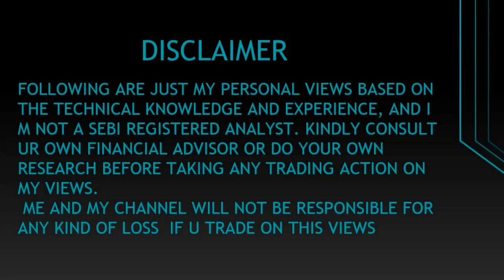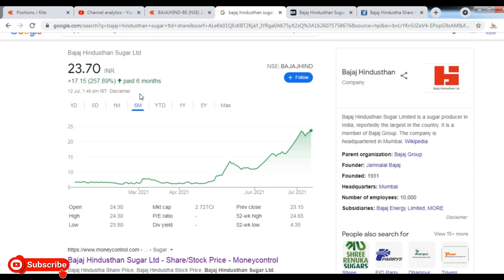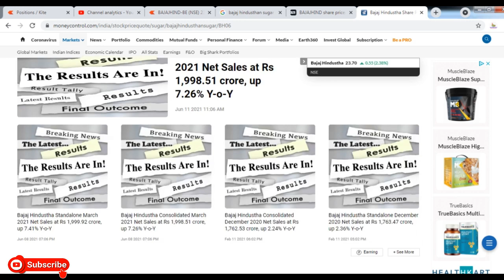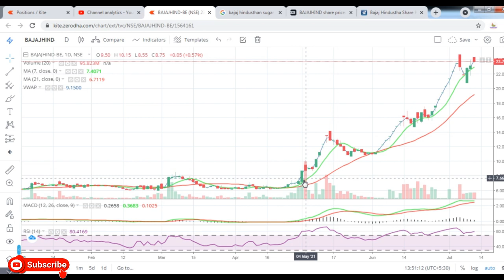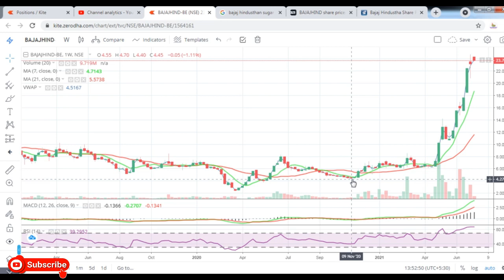Bajaj Hindusthan Sugar Ltd || Latest Target BAJAJHIND Share || Buy BAJAJHIND || Penny Share